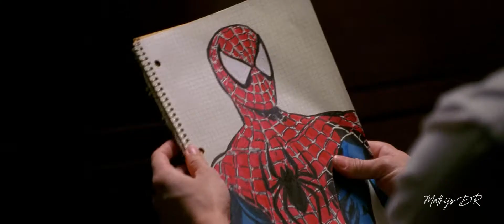The Beauty of Life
"All those moments will be lost in time, like… tears in rain."

Hi! Welcome to the next edit!

This is my first video of October. I actually started this video with the idea of love. Caring about someone, giving love. But I found this awesome piece of music and decided to change it. The goal for this video is to become something down the line. Just like some kind of trilogy. I hope you like this video and I'll see you with the next edit!

P.S: I got a lot of inspiration by Trending Edits and their "Time" edit.

I do not allow YouTube re-uploads by other users (even if the credits are given), so please, don't ask me about it. If you ignore these requests, your re-uploaded video will be removed.

What are Dreams?
Does Happiness exist?